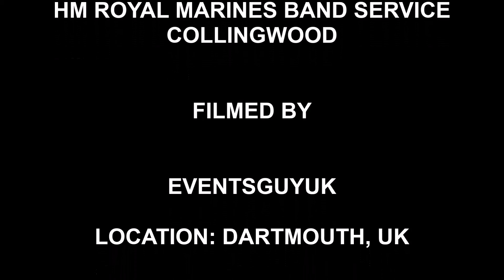HM Royal Marines Band Collingwood - Dartmouth Regatta 2017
The Band of Her Majesty's Royal Marines Collingwood Performance at Dartmouth Regatta 2017 Opening Ceremony.